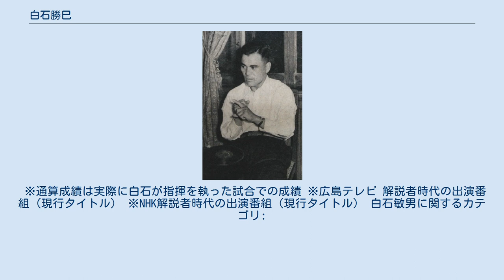白石勝巳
白石 勝巳（しらいし かつみ、1918年4月15日 - 2000年12月11日）は、広島県広島市南区皆実町出身のプロ野球選手、監督、野球解説者。
 愛称はトラ（眼病のトラホームが由来）。
また、アメリカのギャング映画スタージェームズ・キャグニーに顔が似ているため『キャグニー』とも呼ばれた。
 自宅の近所にあった広陵中学に進学。
1935年の春の甲子園に強打の五番・一塁手として出場し、準優勝を果たす。
翌1936年1月に創立間もない東京巨人軍の球団代表・市岡忠男からの誘いを受けて、広陵中を4年次で中退して巨人に入団する。
なお、市岡が直接スカウトしたわけではなく、捕手を探していた巨人の本命だった1学年上の門前眞佐人が既に大阪タイガースと契約した後だったため、代わりに地元有力者に推薦されたものとされ（諸説あり）、殺し文句は「アメリカに行けるんじゃ」だったという。
しかし、創成期の日本プロ野球は職業野球と呼ばれて世間からはまっとうな仕事とは認識されておらず、当時の野球界の花形である東京六大学の早稲田大学と明治大学からの誘いを断って 職業野球入りを決めると、「何で身を売るんじゃ」と先輩から非難され、白石は広陵中野球部を追放されてしまう。
広陵中からはプロ入りを反対されたが、キャンプ地の静岡に向かう際には、広島駅に大勢の仲間が集まって見送ってくれたといい、後述の茂林寺の過酷な特訓でもこの時の光景が頭から離れず、逃げ帰るわけにはいかん、と頑張ることが出来たと白石自身が回想している。
 1936年より初めて職業野球のリーグ戦が開始。
巨人は春季大会を欠場し前年に引き続きアメリカ遠征を行うが、白石はここで一塁手から遊撃手に転向した。
巨人は帰国後の夏季大会からリーグ戦に参加するが、内紛によって田部武雄・三原脩（8月復帰）・水原茂（11月復帰）ら主力選手が退団したこともあり、6月から7月にかけての夏季大会で惨敗を喫してしまう。
その後の満州遠征でも物見遊山気分で夜遊びにふける選手が多く、これを見た監督の藤本定義は、9月5日より群馬県館林市の分福球場で緊急キャンプを敢行する。
 藤本は「巨人軍は職業野球の先達だ、負けるわけにはいかん、どんなことをしても勝たねばいかんのだ」と力説。
選手達に猛練習を課し、連日千本ノックの特訓を続けた。
しかし、肝心の沢村栄治やヴィクトル・スタルヒンら投手陣に激しいノックは出来ず、投手陣は外野であくびをしながら高みの見物だった。
監督の藤本と選手兼助監督の三原の標的になったのは若手選手で、最年少で一塁手から遊撃手にコンバートされたばかりの白石に対しては特に過酷な練習が課された。
これに対して白石も「一塁は永沢さん、二塁には名手三原さん、三塁は前川さんだから、新人で補欠みたいな私にとって、ショートしか取れるところはない」と死に物狂いで練習した。
炎天下でノックを受けたのち、暫時の休養を挟んで打撃練習が始まるとすぐに打席に立つ。
その直後、投手・前川八郎の初球シュートがヘルメットを被っていない白石のこめかみを直撃。
駆け寄る他の選手たちに対して白石は「どきんしゃい、ワシャこのまま打つけ（どいて下さい、私はまだ打ちますから）」と言うものの、三原に「打ってはいかん。休め」と言われベンチに寝かされた。
ところが、ベンチでも「打つけ」と繰り返し起きようとする白石を見て、沢村ら他の選手達も真面目に練習に取り組み始めた。
白石は疲労困憊のあまり、練習が終わって球場から宿舎に戻る1駅3分の電車の中で、立つことはおろか座席につくことすらできず、床にべたっと座っていたという。
同年の秋季大会で、巨人は勝ち点で並んだ大阪タイガースを優勝決定戦で下して初優勝を飾ると、以降も戦前11シーズンで8度の優勝を成し遂げ第一次黄金時代を築く。
このため後年になって茂林寺の特訓は常勝巨人の土台を築いた、と言われ伝説化した。
 なお、1936年秋季リーグから白石は1番・遊撃手のレギュラーとなり、打率.214（32位）ながらチーム3位の12得点を挙げ巨人の初優勝に貢献する。
その後も、1・2番の上位打順を打つ傍ら、不動の遊撃手として巨人の第一次黄金時代の一翼を担った。
この間、1938年春季リーグでは.302の高打率を挙げてリーグ6位に入ったほか、1940年...